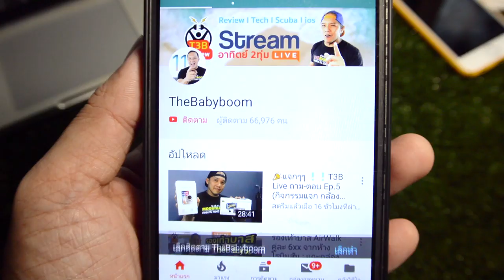"ชิมก่อนใคร" นำ้มะม่วงมหาชนก นิชา (niicha) ... อร่อยมากหามาชิมด่วน !!! by T3B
อร่อยมากอยากให้ลอง น้ำผลไม้นิชา แบรนคนไทยคุณภาพ ไม่ใส่น้ำตาล ไม่ใส่เกลือ ไม่ปรุงแต่ง ไม่มีกันเสีย น้ำมะม่วงมหาชนก น้ำมะเขือเทศ น้ำสับปะรสศรีเชียงใหม่ ผมบอกเลยพลาดไม่ได้